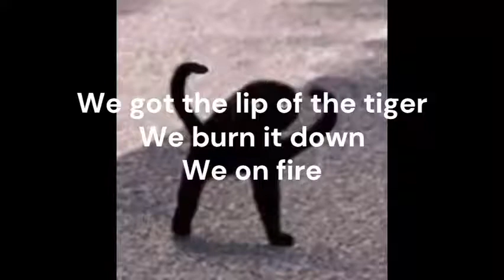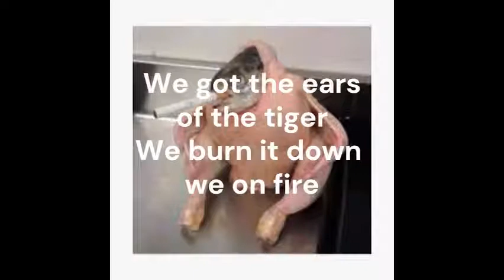Tiger - Official Lyric Video - The Linguine Platter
for singing this!